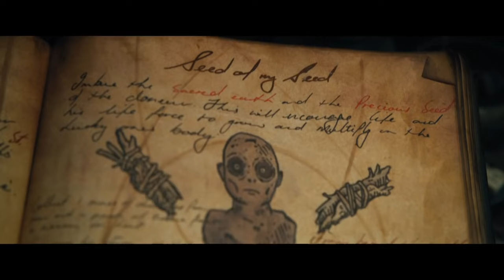Spell Trailer #1 (2020) | Movieclips Trailers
Check out the official Spell Trailer starring Omari Hardwick!

US Release Date: October 30, 2020
Starring: Omari Hardwick, Loretta Devine, Andre Jacobs
Directed By: Mark Tonderai
Synopsis: A man encounters a sinister couple after surviving a plane crash.